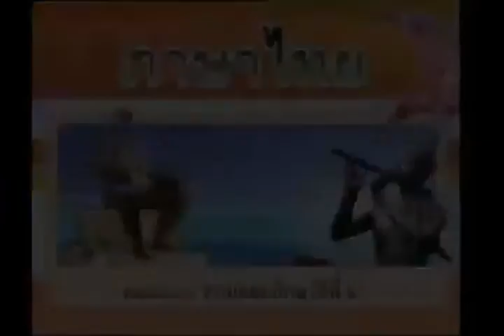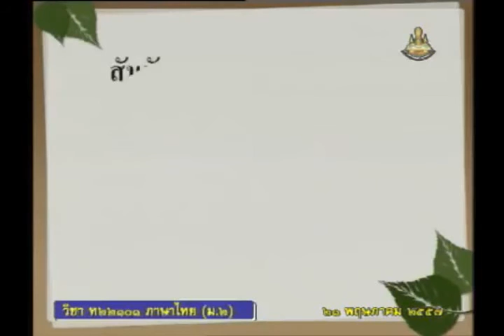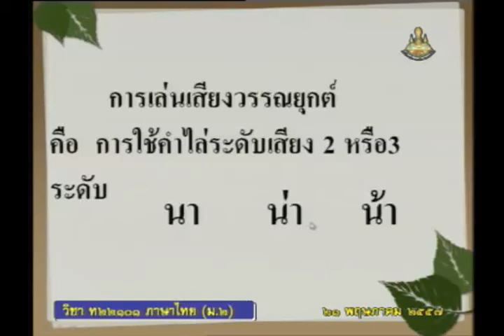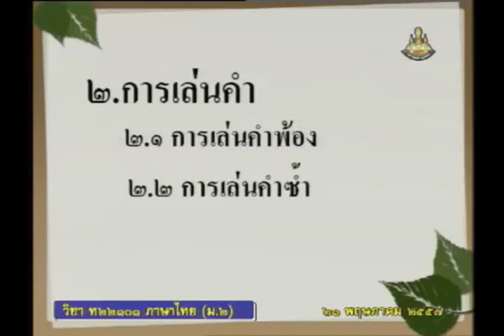002A+8210557+ท+ศิลปะการประพันธ์วรรณคดีไทย+thaim2+dl57t1